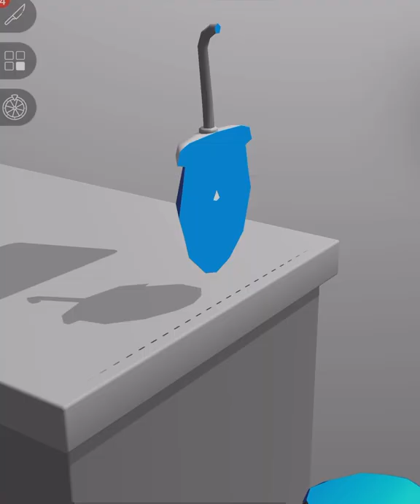ASMR Cutting Game! Relaxing sounds! Satisfying Video